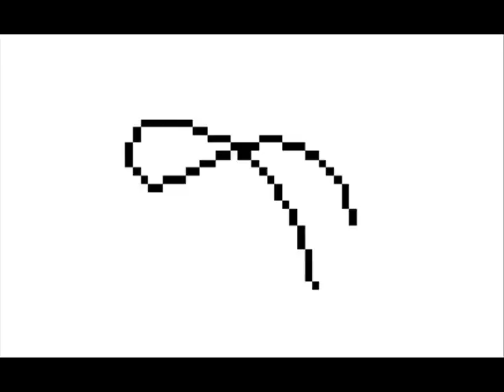عرق (ٍابحث عن العلامة بنطقها أو بشكلها Look the sign up by shape)